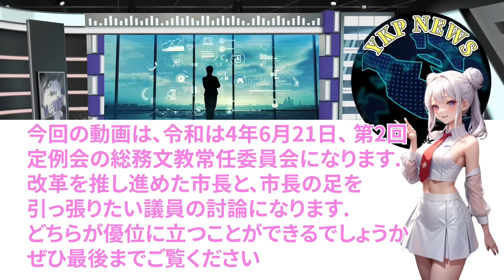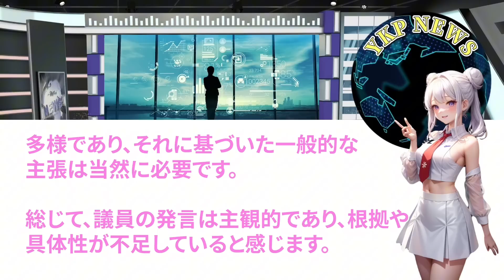【安芸高田市議会】清志会の山本優議員と山本数博議員が暴走して議会が成り立たなくなります【石丸市長】【安芸高田市】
このチャンネルは熊田愛がニュースや政治について個人の意見を交えつつ発信していくものになります。